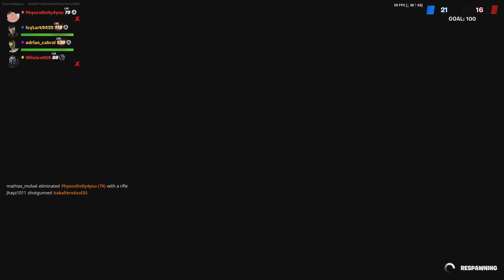Black sheep 4 Arms inner built strong chine hero cape knock out limited edition